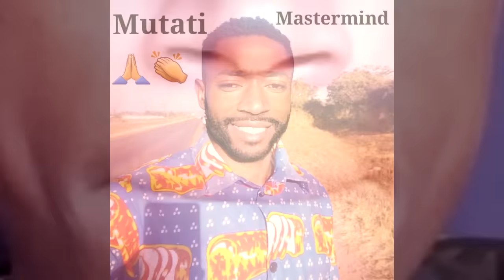Edgar Lungu Never Saw This Coming. He’s Now Wishing He Knew Then What He Knows’ Now “Watch The Entir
Edgar Lungu Never Saw This Coming. He’s Now Wishing He Knew Then What He Knows’ Now “Watch The Entire Video”